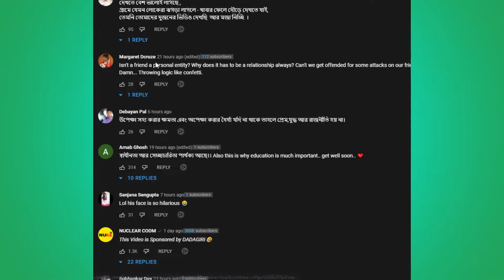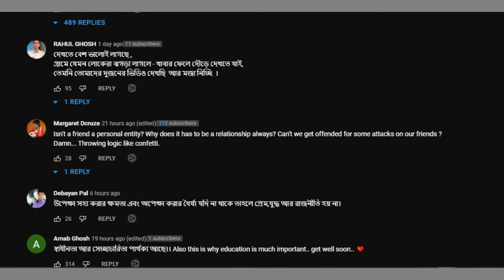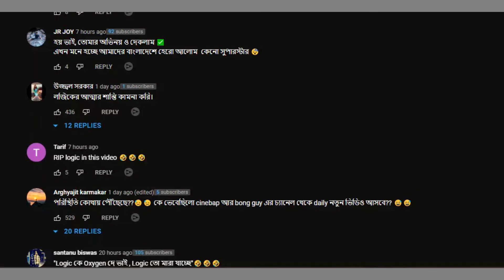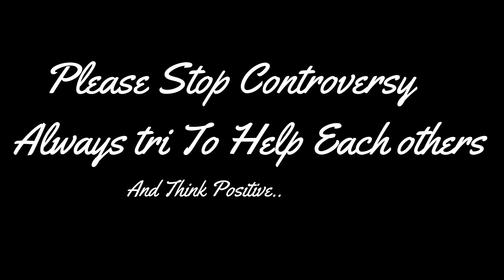Please Stop Controversy |তোমাদের ভিডিও কমেন্ট গুলো একবার পরো | @Cinebap @YourBongGuy | SBP vlogs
SBP vlog
About This Video: